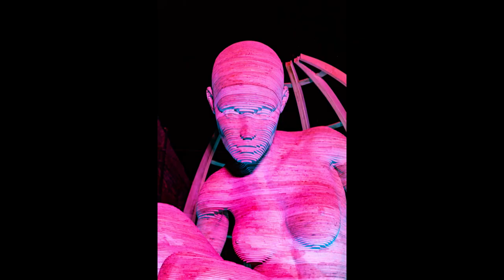Arte contemporaneo Los 10 mejores artistas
"Explora el emocionante mundo del arte contemporáneo en este fascinante viaje a través de las obras maestras de los 10 artistas que están redefiniendo la creatividad moderna."

"Desde colores audaces hasta ideas provocadoras, descubre la increíble innovación que estos 10 artistas contemporáneos están aportando al mundo del arte."

"¿Qué sucede cuando la imaginación choca con la técnica? Únete a nosotros mientras desentrañamos las creaciones únicas y sorprendentes de los 10 mejores artistas contemporáneos."

"Sumérgete en la mente de los visionarios. Este video te llevará a través de las obras más icónicas de los 10 artistas que están cambiando la cara del arte contemporáneo."

"Desde lienzos expansivos hasta instalaciones interactivas, estos 10 artistas están demostrando que el arte contemporáneo no tiene límites ni fronteras."

"Descubre cómo la creatividad se combina con la crítica social en las obras innovadoras de los 10 artistas contemporáneos que debes conocer."

"Adéntrate en el universo del arte contemporáneo con nosotros. Exploraremos las narrativas detrás de las creaciones de los 10 artistas que están dando forma a nuestra era."

"Prepárate para una explosión de color, forma y significado mientras te guiamos a través de las inspiradoras obras de los 10 artistas más influyentes en el arte contemporáneo."

"Estos 10 artistas contemporáneos están desafiando nuestras percepciones y cuestionando las normas a través de sus obras. Únete a esta emocionante travesía artística."

"Desde expresionismo abstracto hasta nuevas formas de arte digital, esta exploración te sumergirá en los distintos estilos y técnicas de los 10 artistas contemporáneos de renombre."

"¿Listo para un viaje artístico? Adéntrate en las mentes creativas detrás de las obras de arte más influyentes de la era contemporánea."

"Desde las calles a los museos, estos 10 artistas contemporáneos están rompiendo barreras y compartiendo sus voces únicas a través del arte."

"Sumérgete en una experiencia multisensorial mientras te sumas a nosotros para explorar las obras visuales y emocionales de los 10 mejores artistas del arte contemporáneo."

"El arte contemporáneo es una ventana a la cultura y la sociedad actual. Únete a nosotros mientras descubrimos cómo estos 10 artistas capturan la esencia de nuestro tiempo."

"El impacto de la creatividad es ilimitado. Explora el trabajo revolucionario de estos 10 artistas contemporáneos y descubre cómo están dejando su huella."

"Desentraña las capas de significado y profundidad en las creaciones de estos 10 artistas contemporáneos que desafían las convenciones artísticas."

"Desde provocadoras piezas políticas hasta exploraciones visuales de la psique humana, este video te llevará por un emocionante recorrido por las obras de los 10 mejores artistas del arte contemporáneo."

"No se trata solo de lo que ves, sino de cómo te hace sentir. Descubre las emociones y las historias detrás de las obras de arte de los 10 artistas contemporáneos más influyentes."

"Únete a nosotros mientras exploramos la evolución del arte a través de las lentes únicas de estos 10 artistas contemporáneos que desafían las normas y cambian el juego."

"¿Estás listo para una inmersión en la creatividad más vanguardista? Acompáñanos en un viaje a través de las expresiones únicas de los 10 artistas más destacados del arte contemporáneo."}
ciudad Obregon